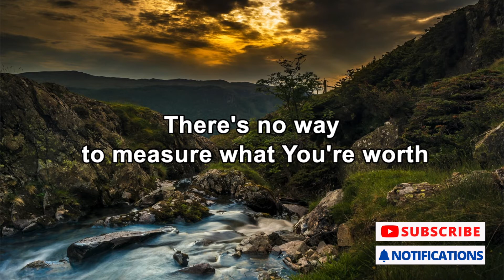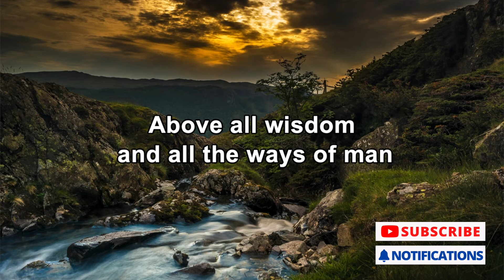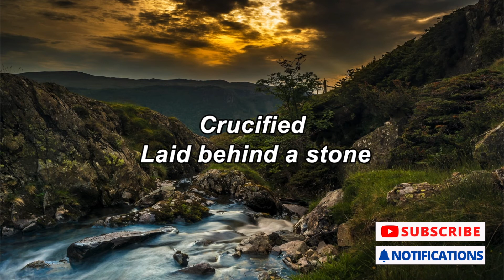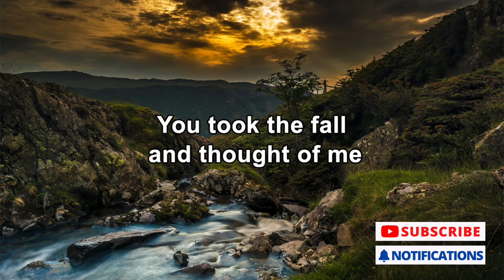Above All | Piano Instrumental (with lyrics)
Written by: Paul Baloche & Lenny LeBlanc
Cover performed and recorded by: Matt Foster (Piano)